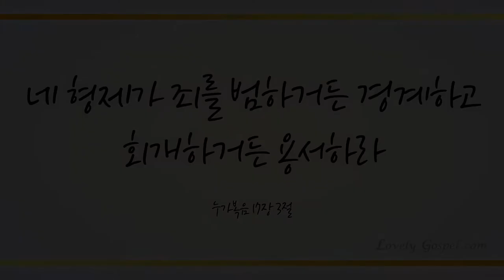주는 나를 기르시는 목자 (Lord is My Shepherd, 570장) - 장영애 (Jang Yeong Ae)/(Piano: 유수린)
찬송 연주곡 645곡 중 러블리 가스펠의 35번째 찬송으로 소프라노 장영애님의 '주는 나를 기르시는 목자(While the Lord is My Shepherd)'들려 드립니다.

오직 예수 그리스도만이 우리를 이끄시는 참 목자요 참 하나님임을  영혼에 새기며 오늘도  성령 충만 누리는 참 승리 소유한 하루되시기 기도드립니다~♡